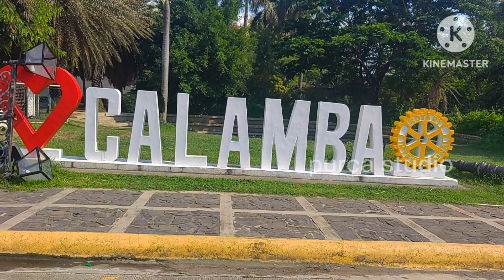PNR-NSCR SOUTH JULY 2 ITIGIL NA PALA ANG BYAHE ALABANG TO CALAMBA.HINAING NG MGA MAWALAN NG BAHAY😭